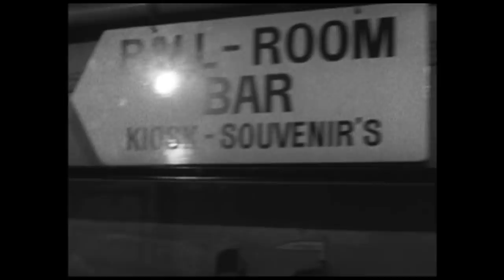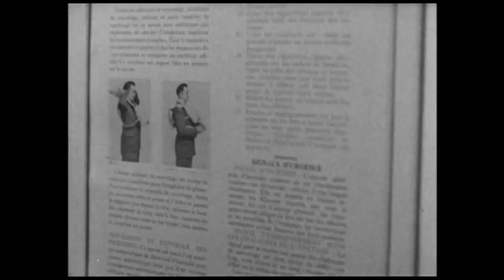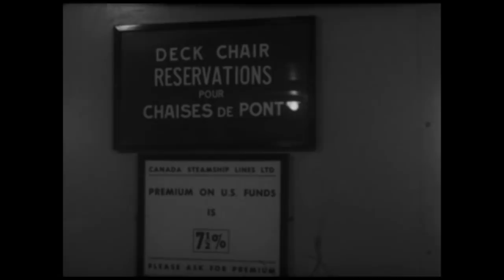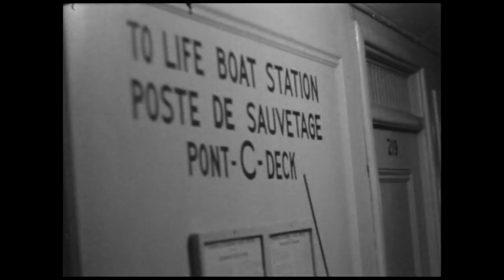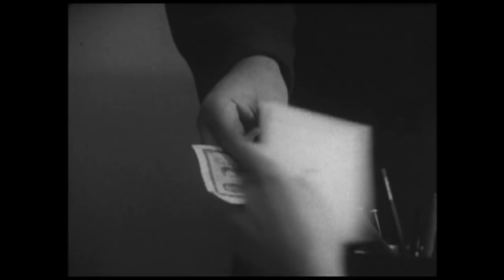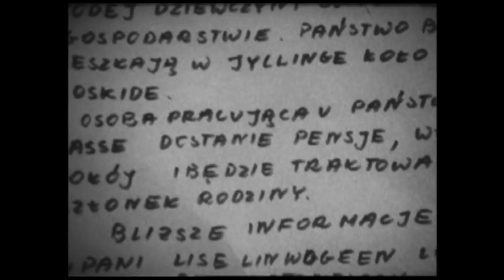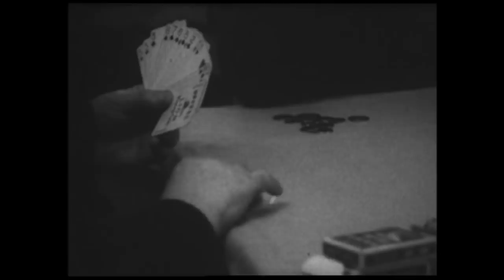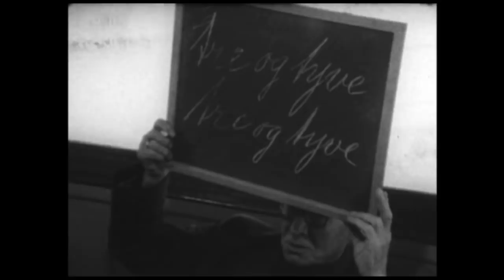SKIBET, reżyseria Marian Marzyński. Rok produkcji: 1970 | Muzeum POLIN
W języku duńskim skibet oznacza statek.
To pierwsze słowo, którego nauczył się reżyser Marian Marzyński, gdy na fali marcowej emigracji 1968 roku los zaniósł go do Kopenhagi.
"Skibet" to także tytuł tego filmu, który na premierę czekał aż 40 lat.

Wszelkie prawa do materiału należą do Mariana Marzyńskiego.